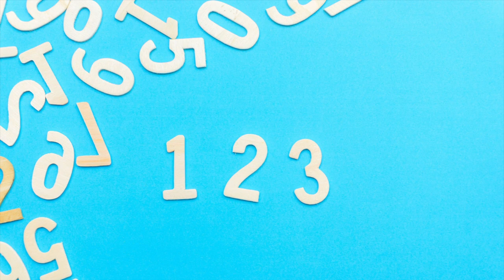Count to 110 by 2's and Move Your Body | Count and Workout Song by Mr. House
Practice skip counting to 110 by 2's with me while we exercise together.

Happy learning,

Mr. House  🤟🏼🏠

Credits:
Original Theme Music by Gregory House
Count to 10 and Move Your Body Song Written & Recorded by Gregory House
Numbers Background: Black Ice (Pexels)